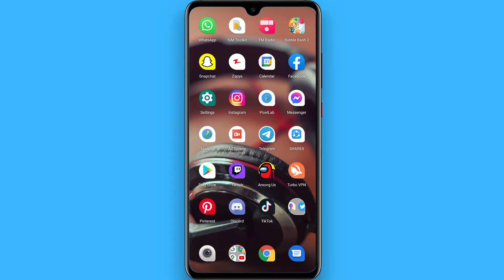How To Fix TikTok Too Fast Error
Learn How To Fix TikTok Too Fast Error

In this video I will show you how to fix TikTok too fast error. This will be a short guide that shows you exactly how to fix TikTok too fast issue.